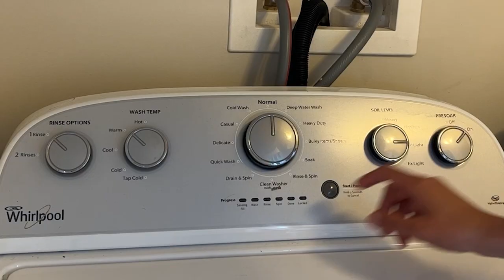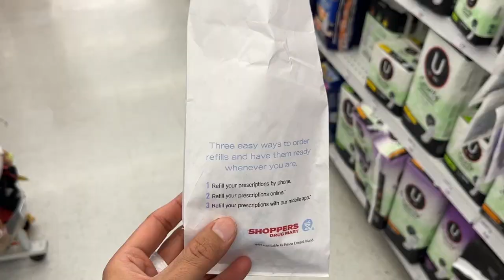Apna Gas Stove Saaf Karo 🤦‍♀️ | Weekend Life in Canada 🇨🇦 Weekend Vlog Canada Vlogs| Subway Sandwich